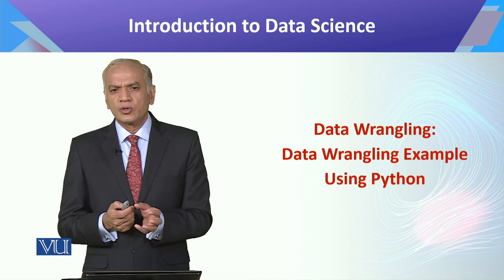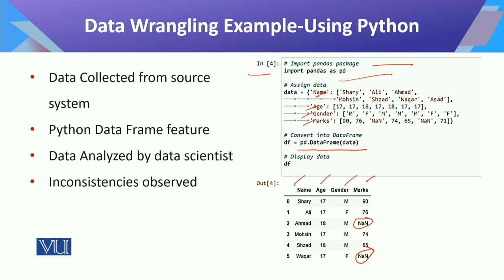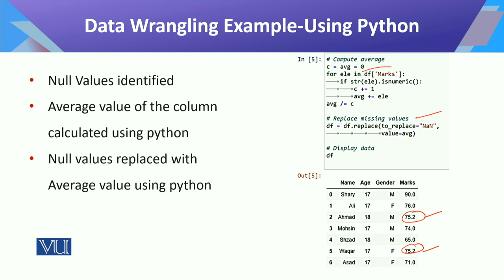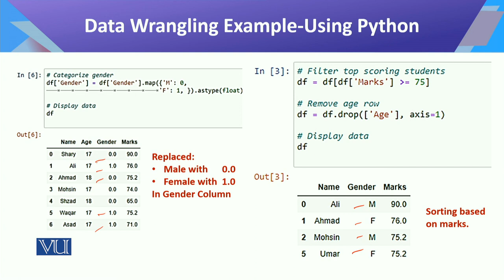CS442_Topic054 | Introduction to Data Science